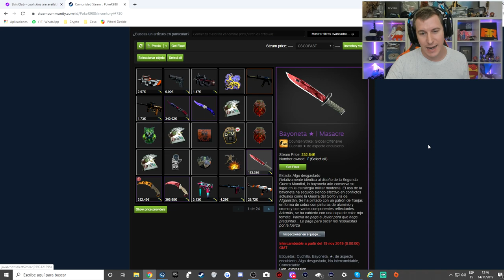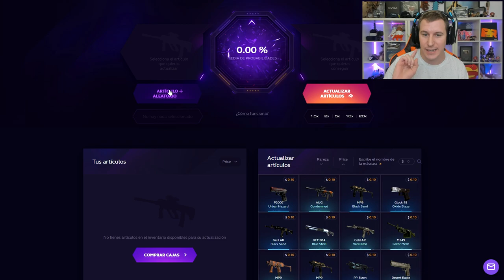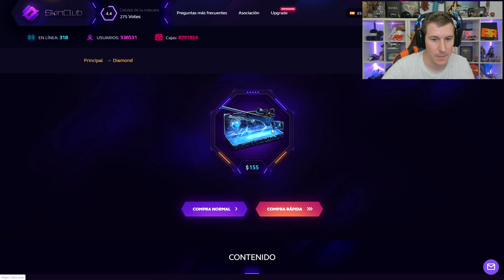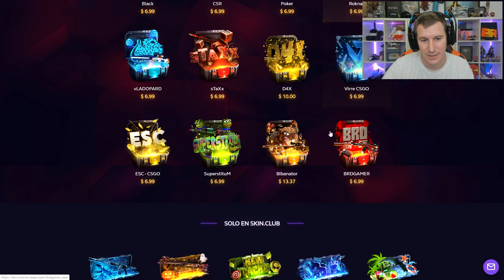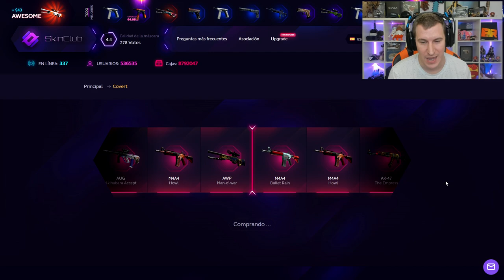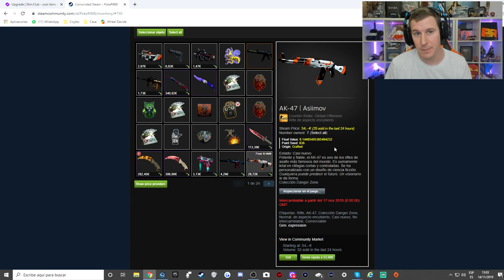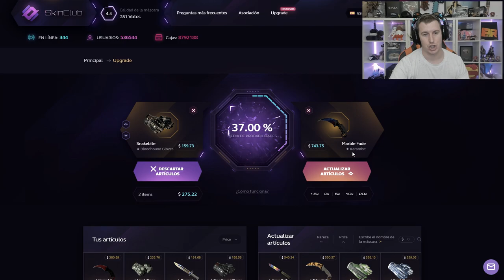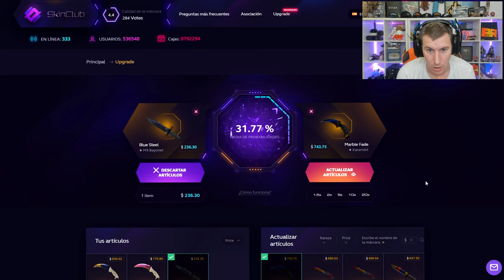ESTO HE GANADO CON 2€ - SKINCLUB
SKINS GENIALES PARA TODOS! (25% DE BONUS)

GANADOR DE LA BESTIA DEL BAYONETA SLAUGHTER
Blue Fighter